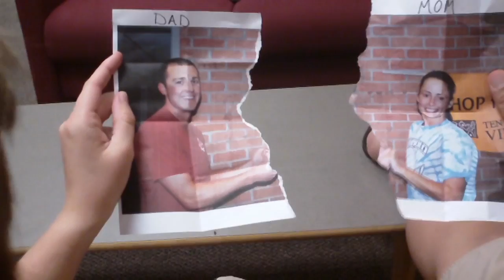Bills & Normas 2011: Jersey Shore Gone Hesston.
The unwritten rules of dating taken to the shore.